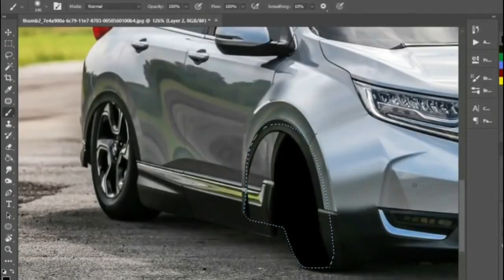wait for end